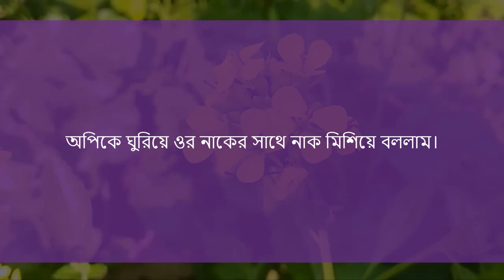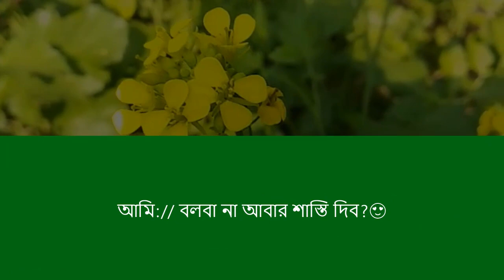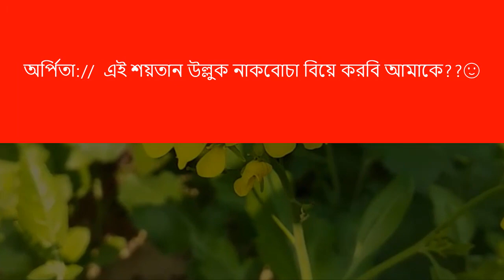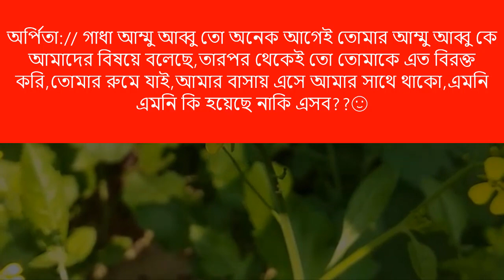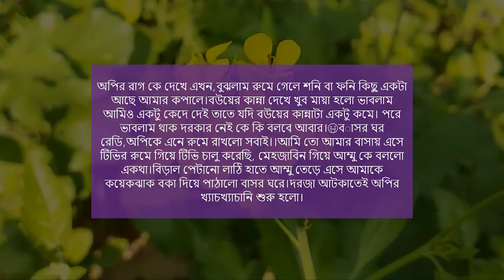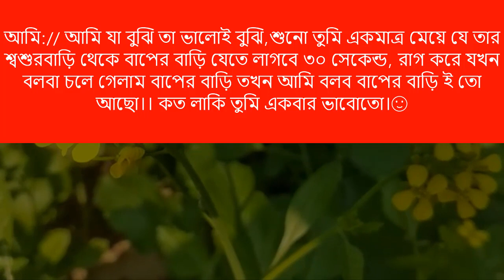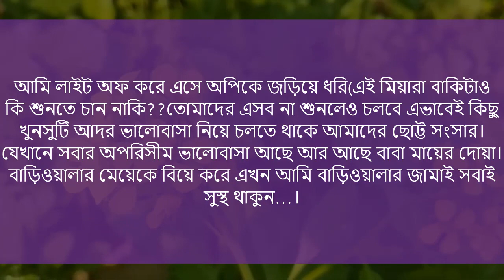বাড়িওয়ালার রাগী মেয়ে || শেষ পর্ব || Voice. Sajid+Pianka+mafi+4